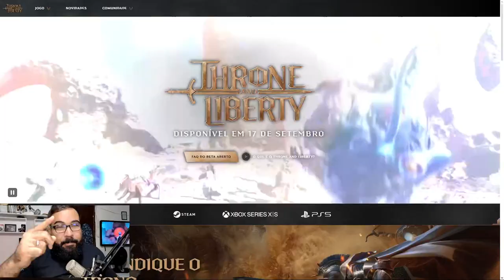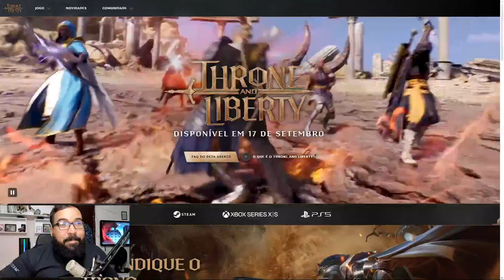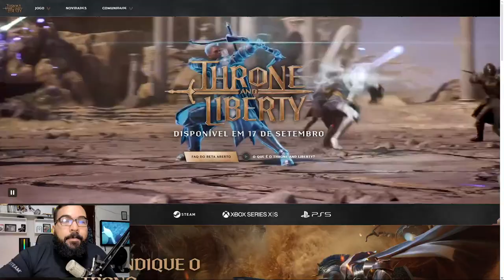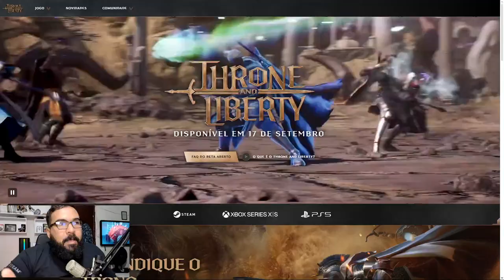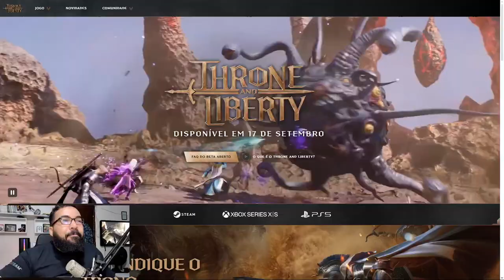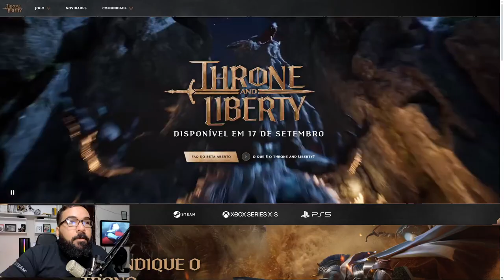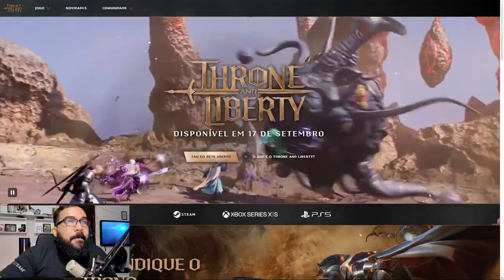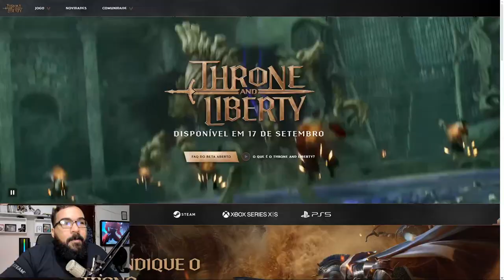FINALMENTE! THRONE AND LIBERTY CHEGANDO COM NOVIDADES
Junte-se a nós enquanto assistimos ao trailer de Throne and Liberty e discutimos o que esperar deste aguardado MMO. Vamos compartilhar dicas de como se preparar para o lançamento e nossas primeiras impressões sobre o jogo!